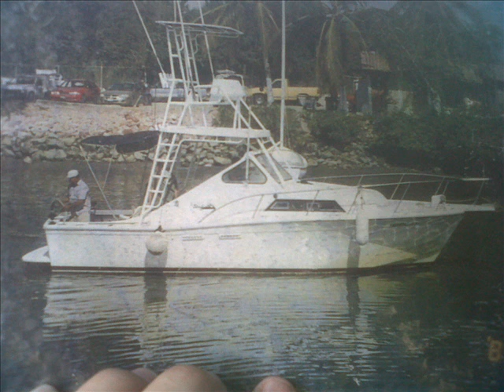barco de pesca chanpagne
barco de pesca en puerto vallarta, fishing charters in puerto vallarta